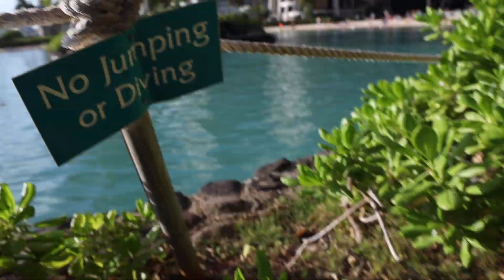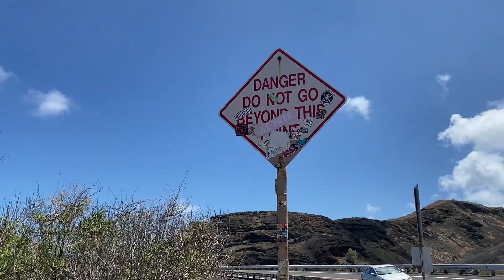WE WENT TO HAWAII (PART 1)